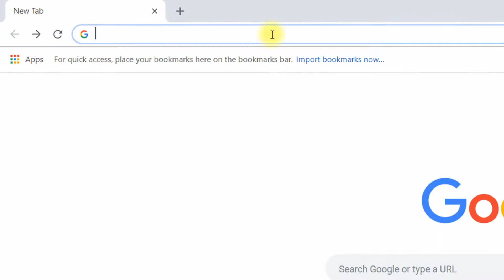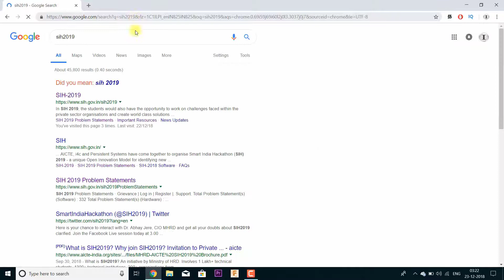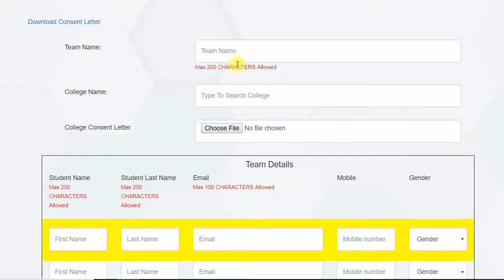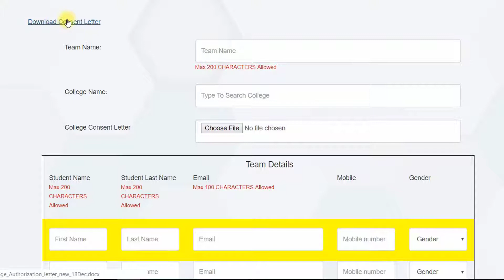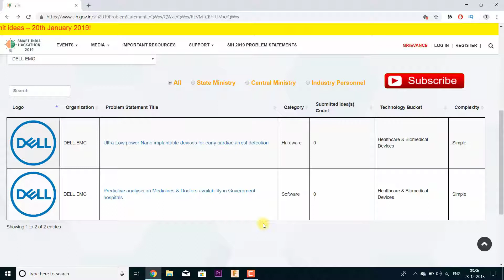Smart India Hackathon Registration process |SIH19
This video will tell you about smart india hackathon 2019. Be a part of world's biggest innovation Movement.